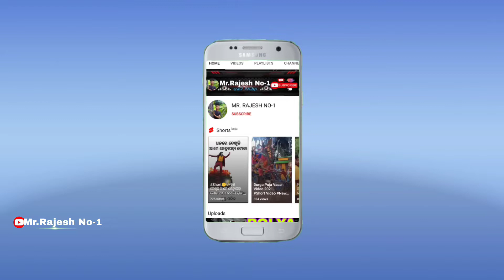Sambalpur Singha Baja🕺🕺🕺